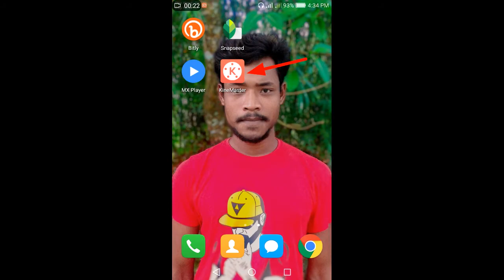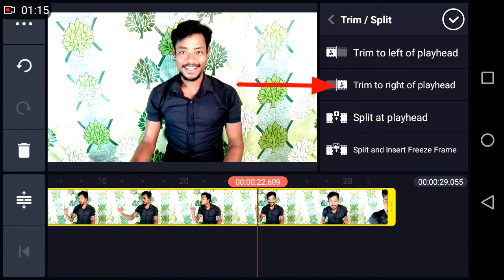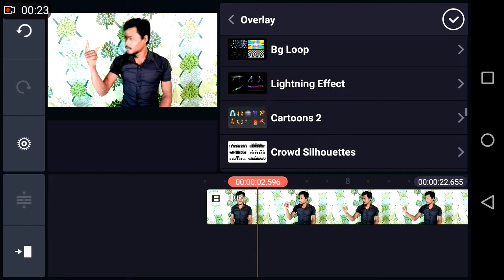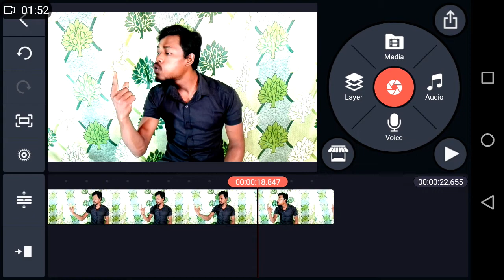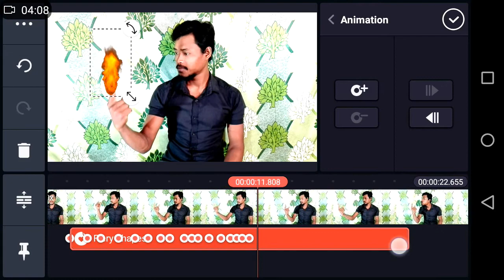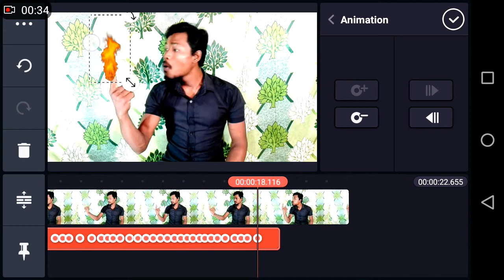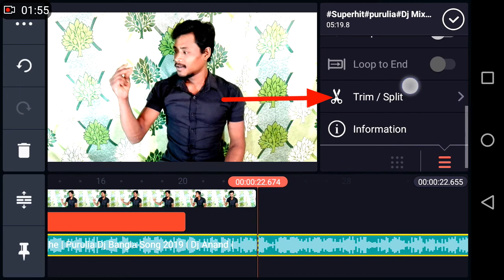Finger Feir Magic Video Editing Tutorial || kinemaster video editing tutorial bangla || PARTtech